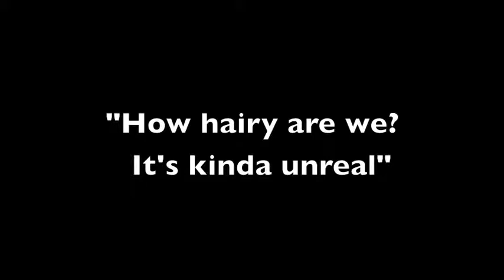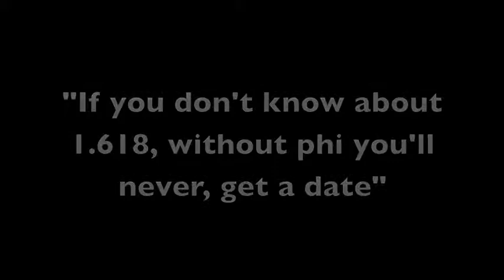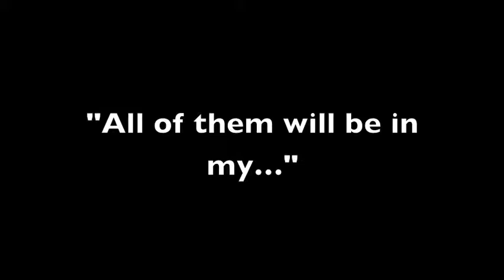"Math 103" (Lyric Video)